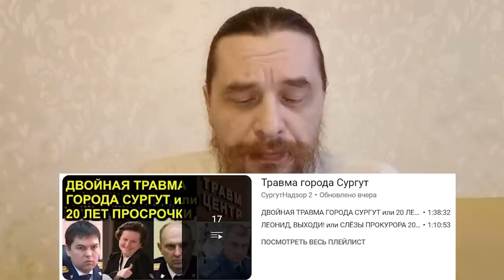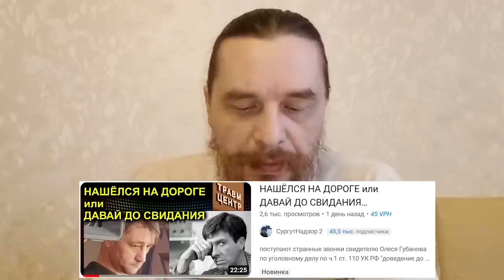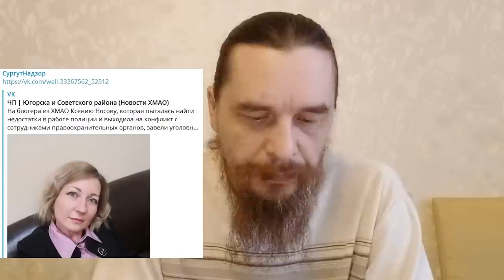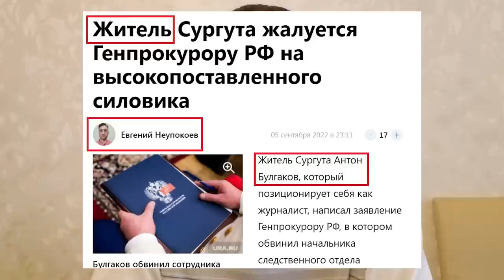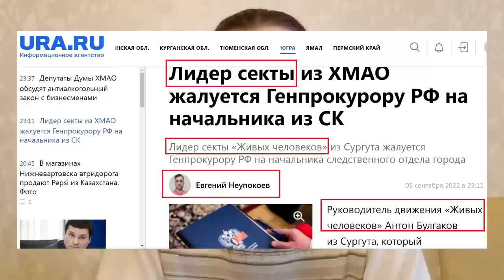АКУЛЫ ВЫШЛИ НА БЕРЕГ или КРИЗИС ПРАВДЫ 2023.01.22 Сургут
про угрозы, новые уголовные дела, аресты и возможное давление на свидетелей и потерпевшего в ХМАО

на ты или на вы?

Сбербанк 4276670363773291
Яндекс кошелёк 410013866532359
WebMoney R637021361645